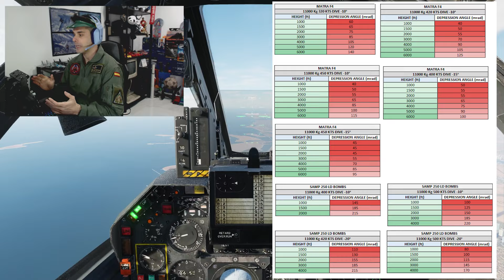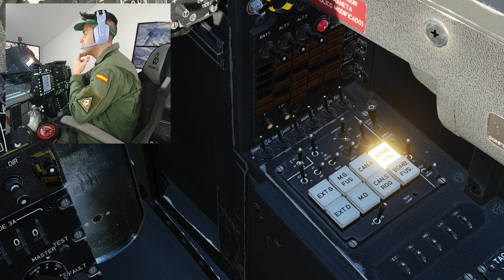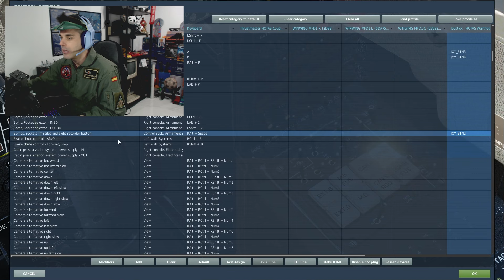DCS MIRAGE F1 - COMO BOMBARDEAR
Time line:
00:00 Intro
00:05 Video